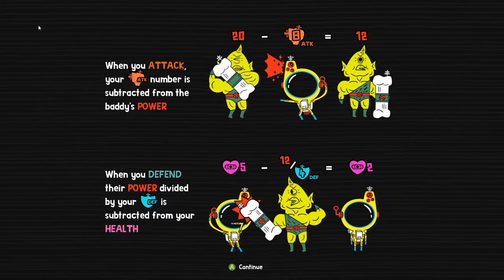Loot Rascals - Let's Play Ep 2 - CORPSE SWEEPER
We keep making new friends in Loot Rascals. OK, some of them aren't all that friendly after all.